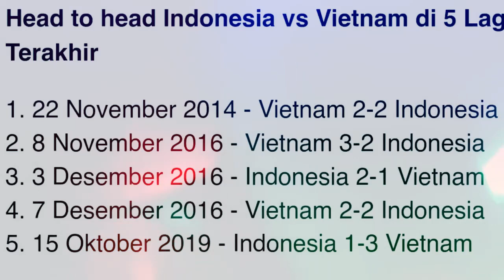🔵 MEMANAS ! Luis milla siap gantikan STY ~ Netizen tagih janji Erick thohir perpanjang kontrak STY